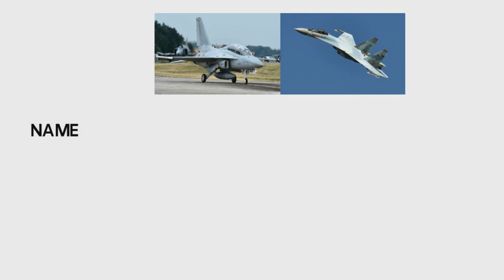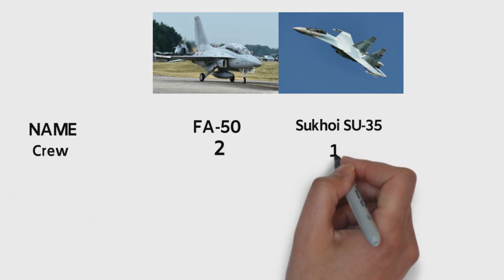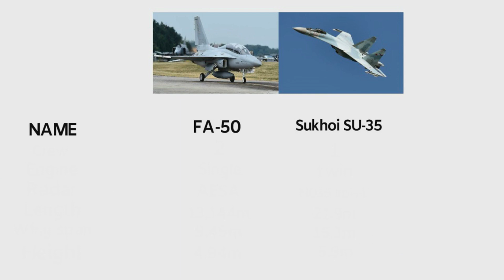Difference between KAI FA-50 and Sukhoi SU-35.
the KAI FA-50. Developed by South Korean aerospace manufacturer KAI, the FA-50 is a lightweight, multi-role fighter designed for air-to-air and air-to-ground missions. It's powered by a single General Electric F404 turbofan engine and is equipped with advanced avionics and weapons systems.

The Sukhoi Su-35 (NATO reporting name: Flanker-E) is the designation for two improved derivatives of the Su-27 air-defense fighter. They are single-seat, twin-engine, supermaneuverable aircraft, designed by the Sukhoi Design Bureau and built by the Komsomolsk-on-Amur Aircraft Plant.

Photos are all taken from the Google image search option. We do not mean to victimize anybody emotionally.